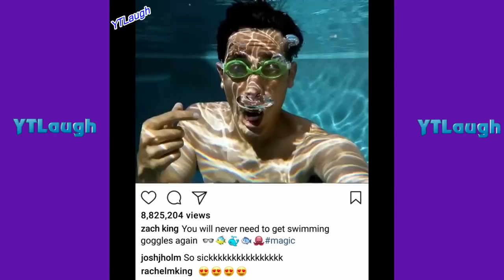Best Zach King Magic Tricks and Funny videos 2017